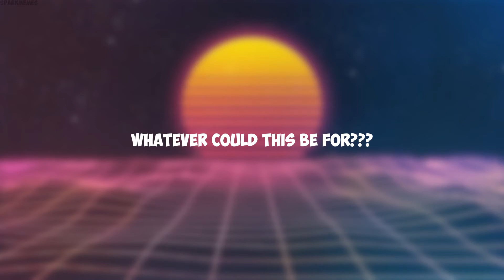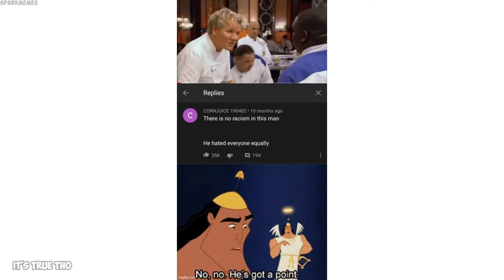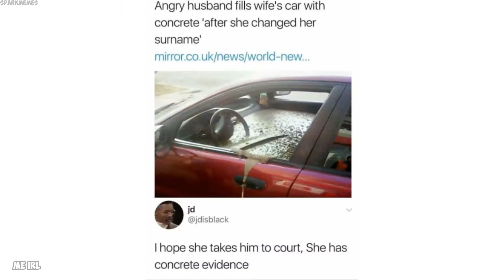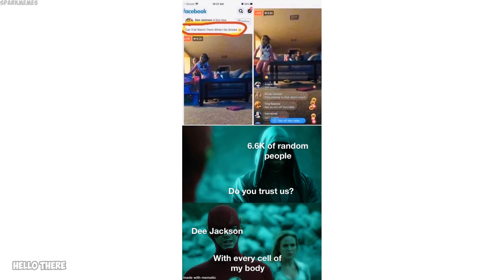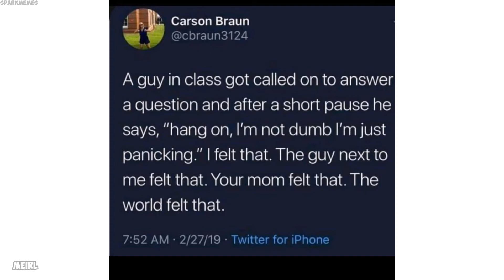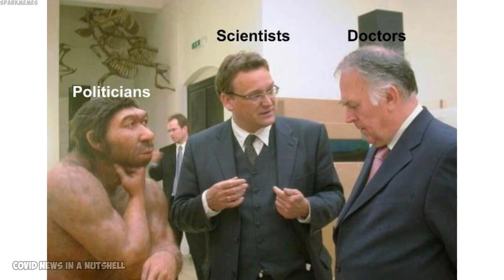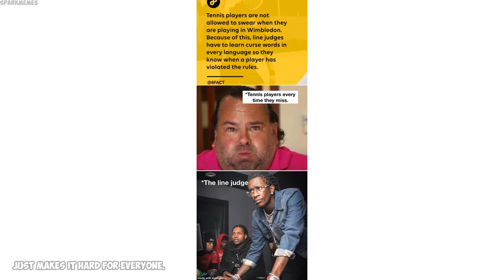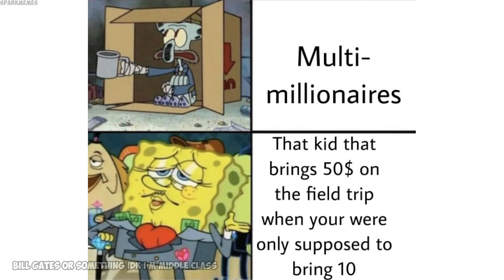Epicly dank memes v239